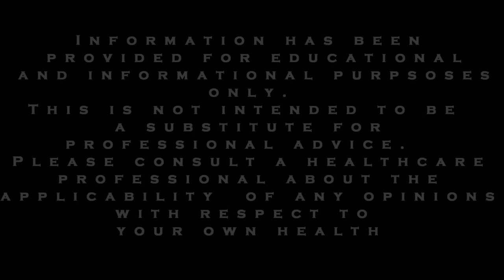ADHD and Anxiety Tips: How to be More Creative Video 2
This is the second video in our new series on creativity for those with anxiety and ADHD.  In particular, we continue discussing what you can do to literally flip the switch on your tendencies by using relaxation and nature.